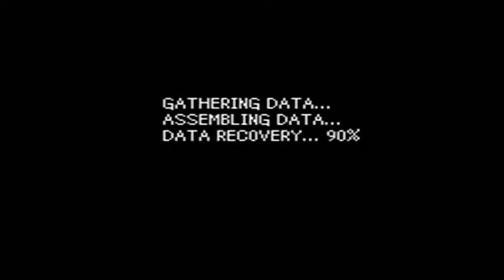Let's Play Kingdom Hearts Re: Coded - Part 38 - I Substitute my Own Reality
I fight data-rike and maleficent in one episode.